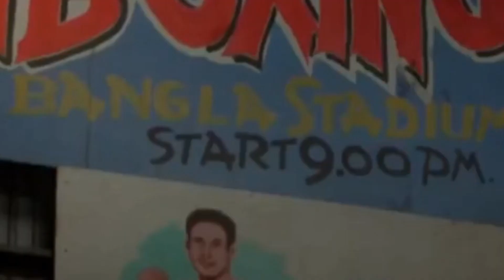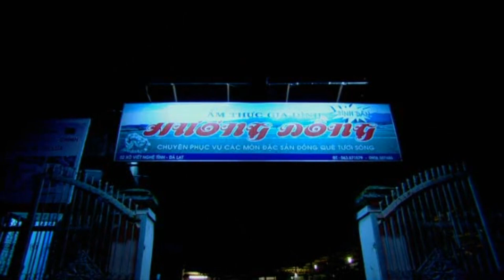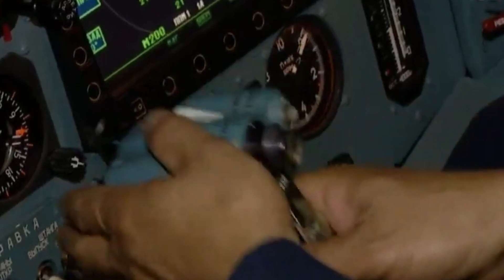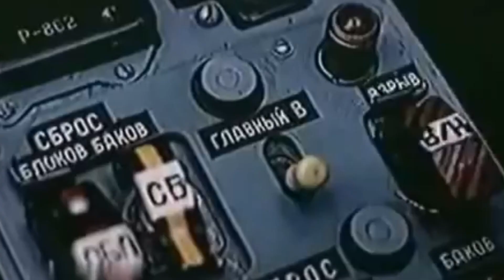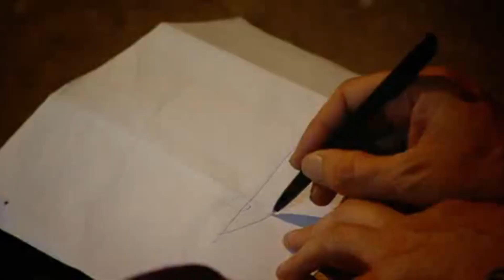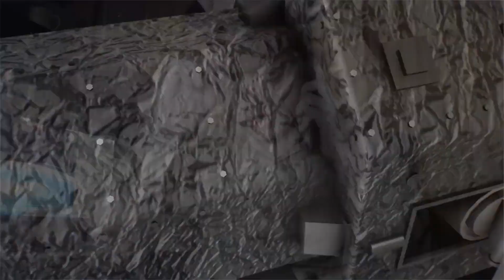Starfighters: Raven Station | Chapter 3-B: Rise of the Space Pirates (feat. 38th Damned)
Ladies and gentlemen. The latest video from Sam, David and I! We've worked very hard on this one and had fun while doing it! This one had been in development since my birthday in January.
Let’s go to Vietnam! This one's for all my Vietnamese viewers.

Previously on Starfighters...
In December of 2020 AD (6 AI), a large space strike force gathers to attack the United States. It’s aim – to bring a world to its knees. The Space Pirates have returned! Bringing with them one of the most devastating defeats of the war thus far.
Meanwhile, in Muttaburra QLD, the time travel operations continue. Julio Horacio plunges through the depths of the Flash Shockwave Portal once more before its closes for good.
Several weeks later, it’s the dawn of January 2021 AD (7 After Invasion). After the many upheavals brought by the Space Pirate Attack, the Allied Forces have consolidated to continue the fight. Both in the present and past, as BRES seeks a new front in the Vietnam War. The 104 Squadron’s orders are to meet in the center of Saigon, and await further instructions…
Meanwhile, the tide turns in Africa. Raven Station will send Taranis forces on a small-scale campaign to the faraway country of Mozambique…

Well done to Sam Jones and Alexander Hammer. Also thanks to DeathGollum97 of the 38th Damned and Luu-Thanh Harvey. Special thanks to Rebeccah Statham as well - Your masterclasses helped make this happen!